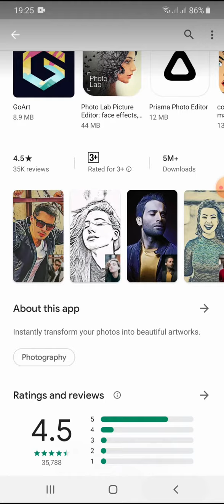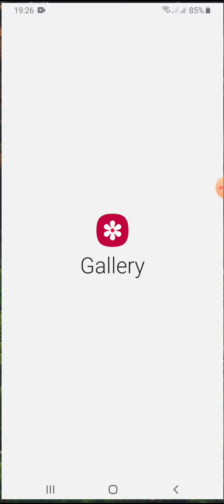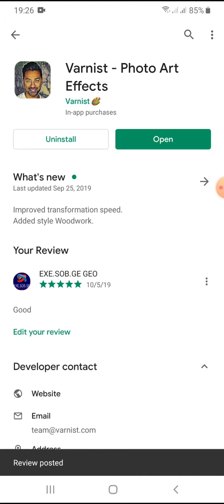Varnist ფოტოზე ეფექტების დამატება